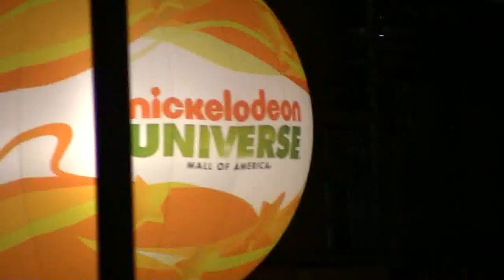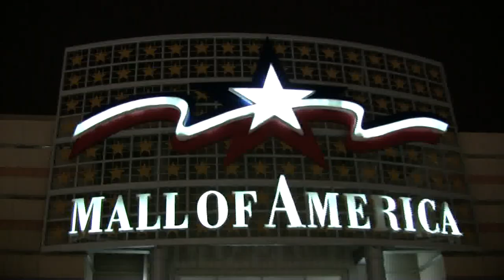Black Eyed Peas "Dirty Bit" Music Video Parody (Hissy Fit)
EXPAND FOR COOL STUFF!

So when we go to the Mall of America we apparantly have to make it into a music video experience...I got zero shopping done. This time we decided to make a parody to The Black Eyed Peas new song "The Time" (Dirty Bit). Hope you like it!